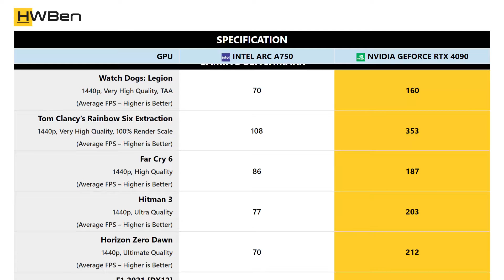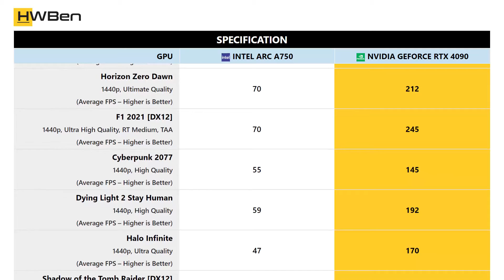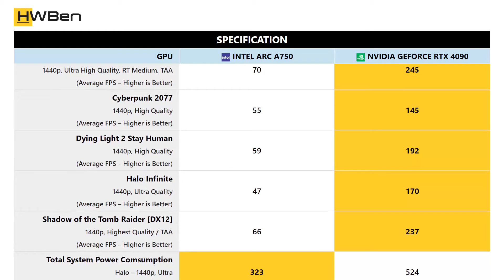Intel Arc A750 vs nVidia GeForce RTX 4090 - Gaming Benchmark (1440p)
Benchmark list:
1. Watch Dogs: Legion
2. Tom Clancy’s Rainbow Six Extraction
3. Far Cry 6
4. Hitman 3
5. Horizon Zero Dawn
6. F1 2021 [DX12]
7. Cyberpunk 2077
8. Dying Light 2 Stay Human
9. Halo Infinite
10. Shadow of the Tomb Raider [DX12]
11. Total System Power Comsumption